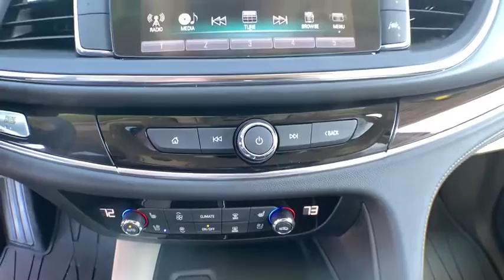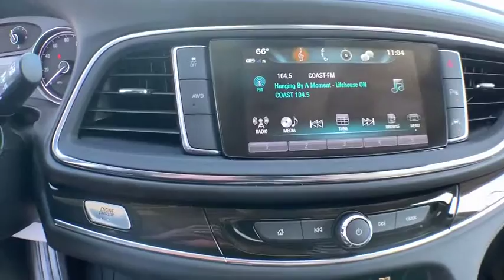2019 Buick Enclave San Luis Obispo, Paso Robles, Santa Maria, Piso, Bakersfield, CA 219202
Quartz N 2019 Buick Enclave available in San Luis Obispo, CA. Servicing the Paso Robles, Santa Maria, Piso, Bakersfield, CA area.

FREE DELIVERY TO ANYWHERE IN CALIFORNIA! AWD Quartz Premium Group 3.6L V6 SIDI VVTbrbrbr Excellent Selection of New and Used Vehicles, GMC, Hyundai, Cadillac, Subaru, Buick, Financing Options, Proudly Serving San Luis Obispo, Paso Robles, Atascadero, Arroyo Grande, Pismo Beach, Nipomo, Santa Maria, Shell Beach, Avila Beach, Grover Beach, Santa Margarita, Templeton, Morro Bay, Cayucos, Cambria, Los Osos, 5 Cities, Central Coast, Gold Coast, Coast, King City, Santa Barbara County, San Luis Obispo County, Monterey County, Kern County, Salinas, the Greater Bakersfield, Santa Barbara, Solvang, Santa Ynez, Buellton, Kettleman City, Lompoc, Vandenberg AFB, and LA.